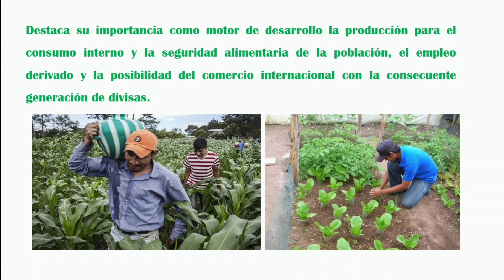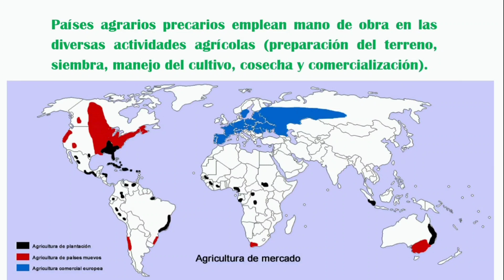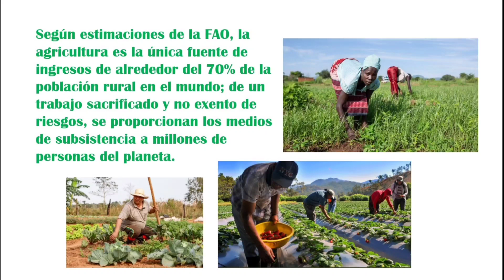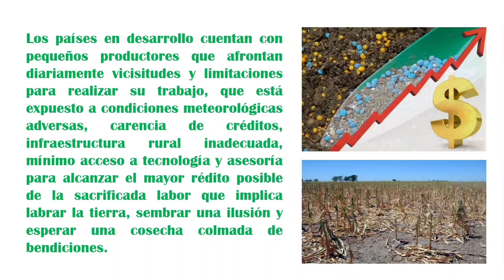Importancia económica y social de la agricultura 🌱👨🏻‍🌾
Sigue siendo tan importante la agricultura hoy en día como siempre lo ha sido? Las estadísticas de la FAO revelan que en losalbores del nuevo milenio 2 570 millones de personas dependen de la agricultura, la caza, la pesca o la silvicultura para su subsistencia, incluidas las que se dedican activamente a esas tareas y sus familiares a cargo sin trabajo. Representan el 42 por ciento de la humanidad.

La agricultura impulsa la economía de la mayoría de los países en desarrollo. En los países industrializados, tan sólo las exportaciones agrícolas ascendieron aproximadamente a 290 000 millones de dólares EE.UU. en 2001. Históricamente, muy pocos países han experimentado un rápido crecimiento económico y una reducción de la pobreza que no hayan estado precedidos o acompañados del crecimiento agrícola.

En las estadísticas comerciales se considera la agricultura únicamente como una actividad económica. La agricultura como forma de vida, patrimonio, identidad cultural, pacto ancestral con la naturaleza, no tiene un valor monetario.

Entre otras importantes contribuciones no monetarias de la agricultura cabe citar el hábitat y el paisaje, la conservación del suelo, la ordenación de las cuencas hidrográficas, la retención de carbono y la conservación de la biodiversidad. El agroturismo cuenta con numerosos adeptos en muchos países desarrollados y en desarrollo, ahora que los habitantes de la ciudad buscan una escapada pacífica y demuestran un interés nuevo en los lugares de donde proceden sus alimentos.

Pero quizás la aportación más significativa de la agricultura sea que, para más de 850 millones de personas subnutridas, la mayoría de ellas en las zonas rurales, constituye un medio para salir del hambre. Sólo cuentan con un acceso seguro a los alimentos si los producen ellos mismos o tienen dinero para comprarlos. El sector que ofrece más posibilidades de ganar dinero en las zonas rurales es un sector floreciente de la alimentación y la agricultura.

En la Cumbre Mundial sobre la Alimentación, celebrada en Roma en 1996, y después en la Cumbre Mundial sobre la Alimentación: cinco años después, celebrada en 2002, los dirigentes mundiales se comprometieron a reducir a la mitad el número de personas hambrientas para el año 2015. Al suscribir los "Objetivos de desarrollo del milenio de las Naciones Unidas", los dirigentes se comprometieron a reducir la pobreza extrema y el hambre a la mitad para el año 2015 y a garantizar la sostenibilidad del medio ambiente.

Muchas iniciativas internacionales y redes de la sociedad civil, como la Alianza Internacional contra el Hambre, sirven de foro para que personas de diferentes culturas se reúnan y planeen medidas para reducir el hambre. La campaña TeleFood de la FAO sensibiliza acerca del hambre mediante manifestaciones culturales, como por ejemplo conciertos. El Día Mundial de la Alimentación brinda una oportunidad a escala local, nacional e internacional para impulsar el diálogo y aumentar la solidaridad

La ingeniosidad humana y cultural, una visión adecuada, las asociaciones y el apoyo -incluidos el de la FAO y el de la comunidad internacional- pueden sin duda generar progresos en la consecución de la seguridad alimentaria para todos.